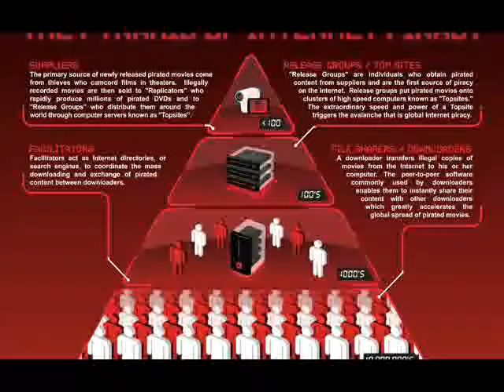revelations july2010 p 1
come see